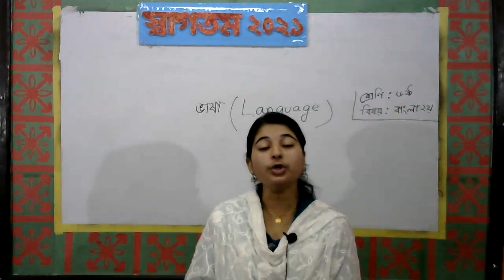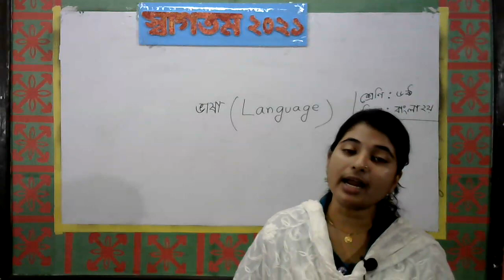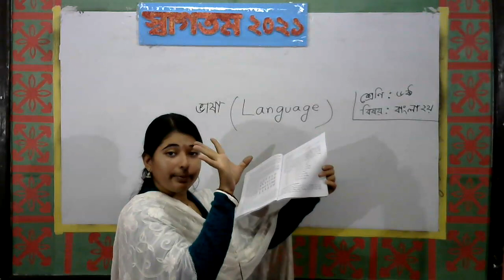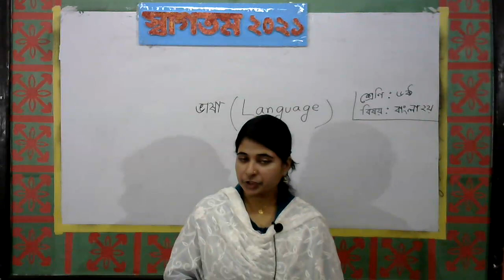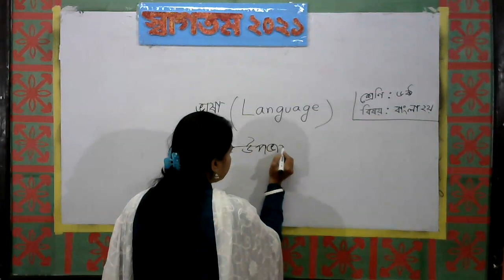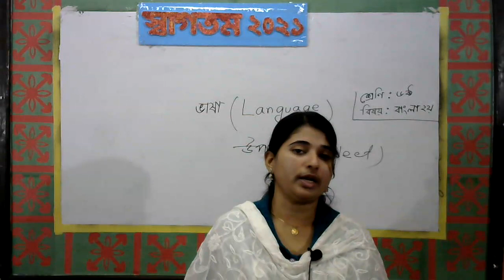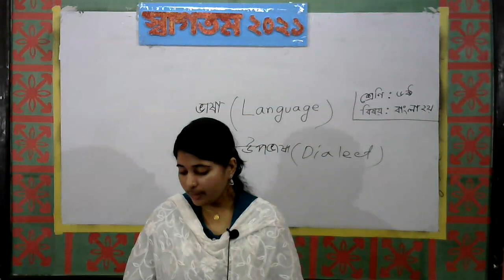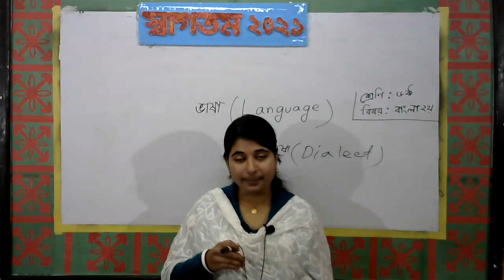শ্রেণি: ষষ্ঠ, বিষয়: বাংলা ২য়, শিক্ষিকা: জয়া ব্যানার্জী,